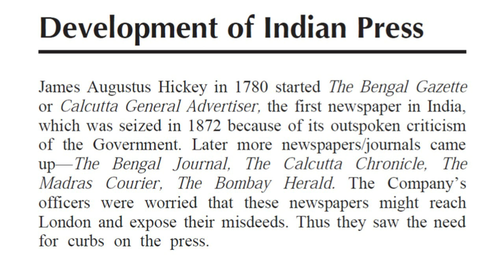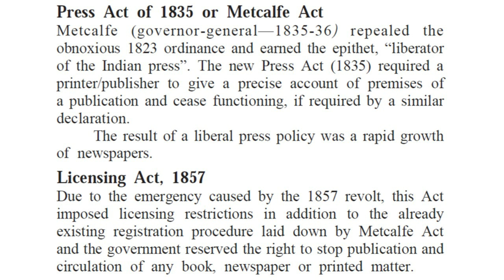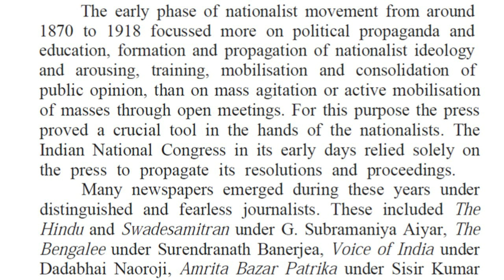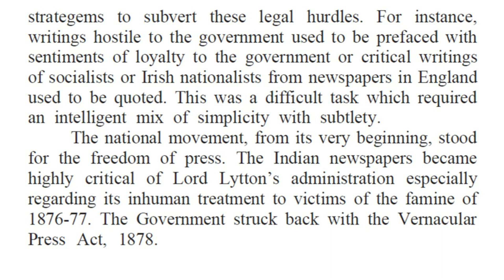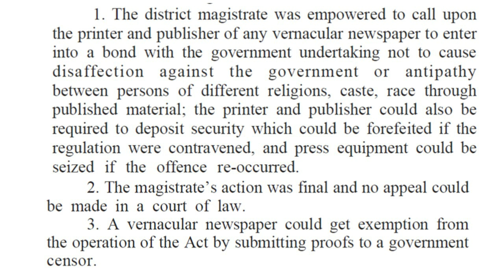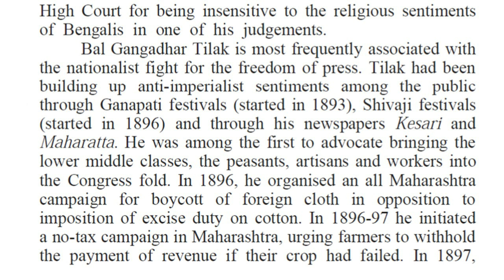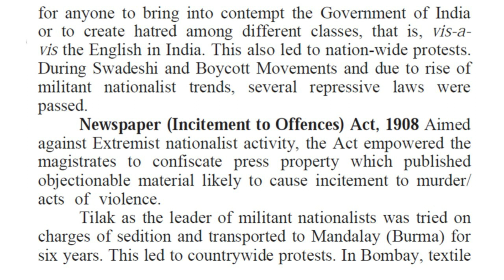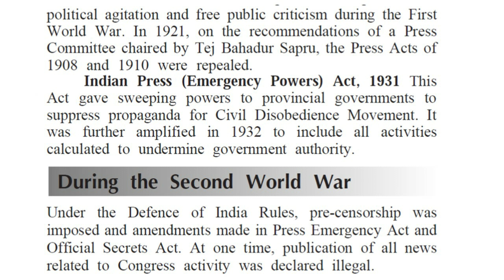Spectrum Modern India | Development of India Press | (V-37)